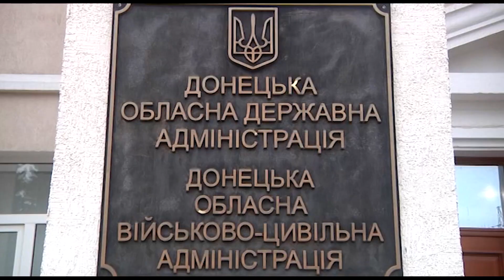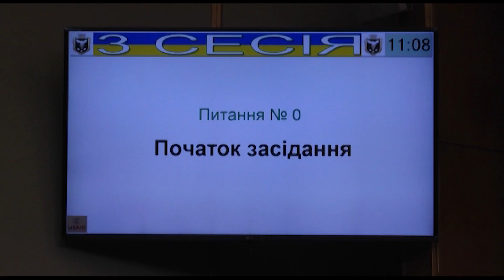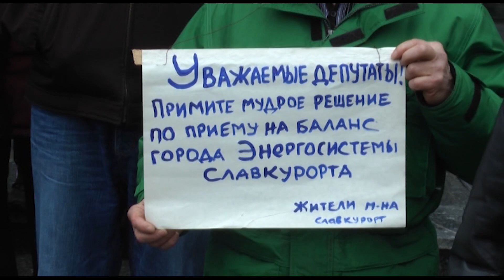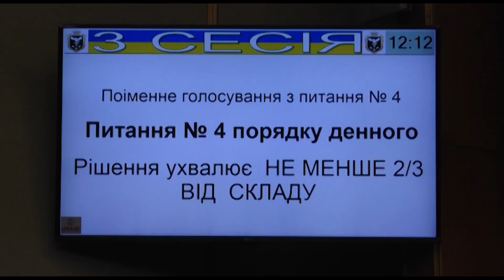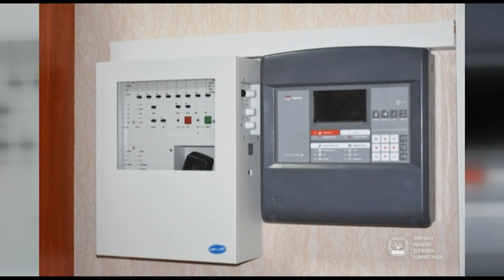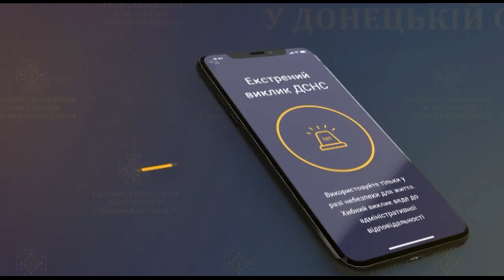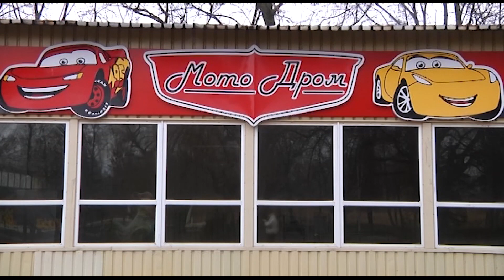Hoвини С Плюс 04 02 2021